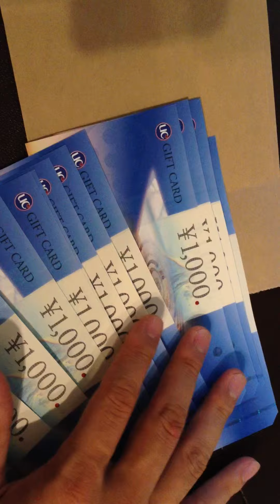IPHONE5 NMP キャシュバック貰ってきた！UCギフト券